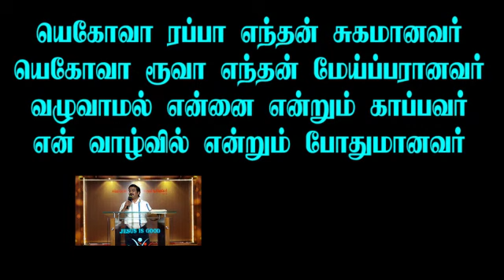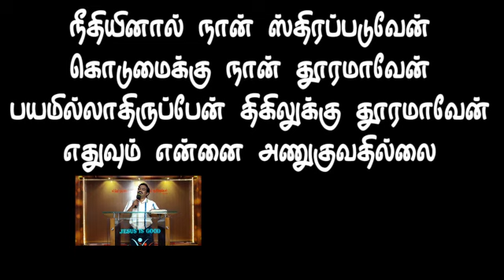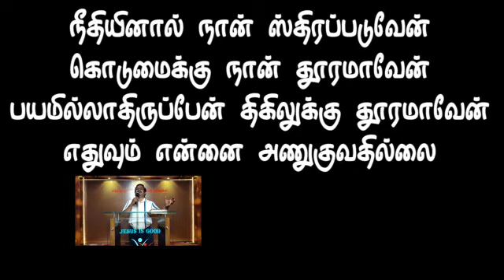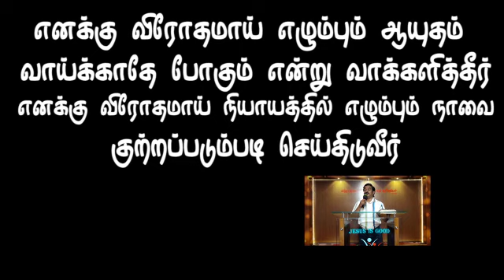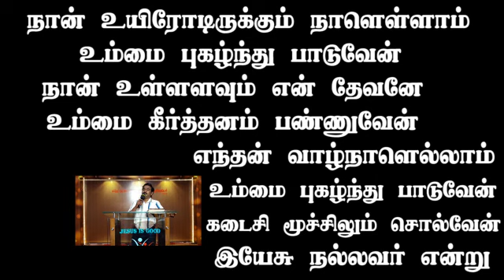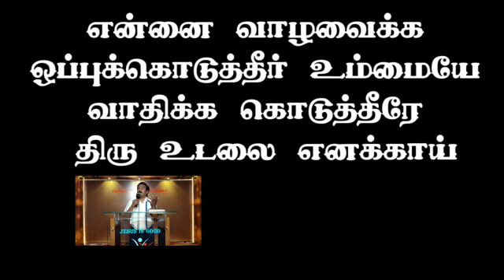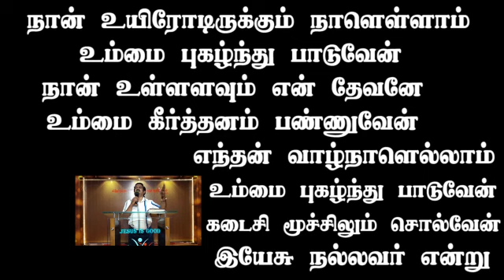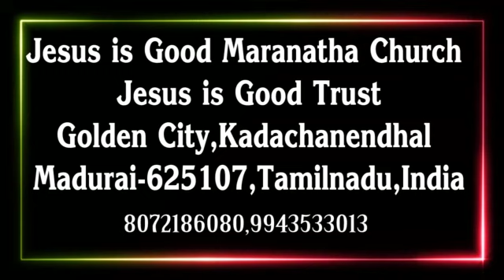30.08.2020.ஞாயிறு மாலை ஆராதனை.மன்னிக்கப் பெருகுகிற மகத்துவமான கிருபை.Pr.S. Sam Kenneth